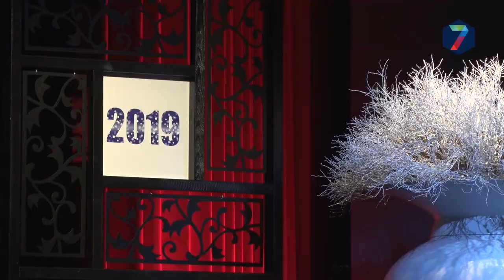Verheijen boort sociale kwesties aan bij nieuwjaarsreceptie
De gemeente Wijchen hield maandagavond haar nieuwjaarsreceptie in het Mozaïek. Ruim 200 man kon in de theaterzaal van diverse shows genieten, waaronder een voorstelling van de Wijchense dansschool, een lokale rapper, en een spectaculaire goochelvoorstelling. Burgemeester Hans Verheijen kaartte een aantal sociale kwesties aan, ook reikte hij een zilveren draagspeld uit.